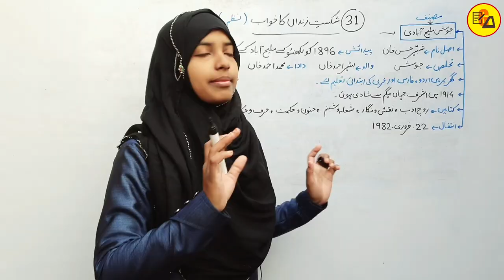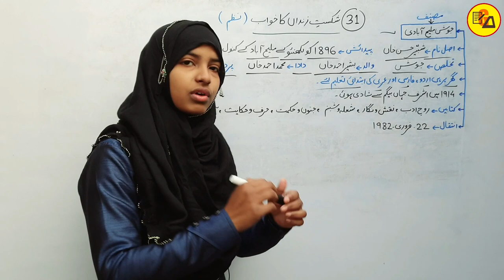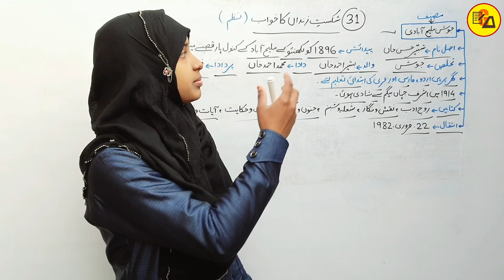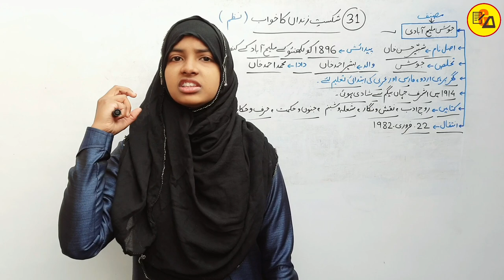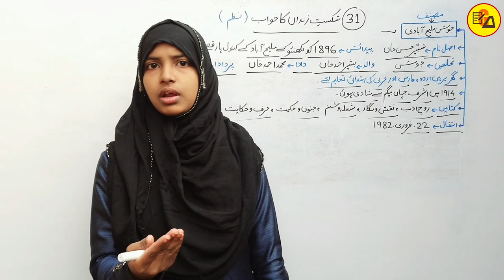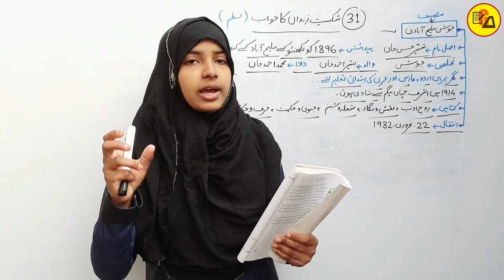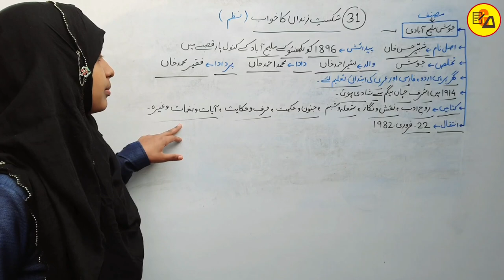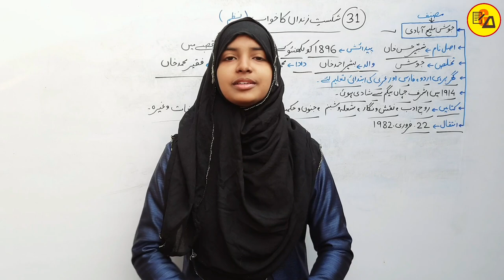Class 12 Urdu Chapter 31|Shikaste Zinda Ka Khwab|Josh Malih|Class 12 Urdu 100 Marks By Muskaan Ma'am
Best Wishes :-